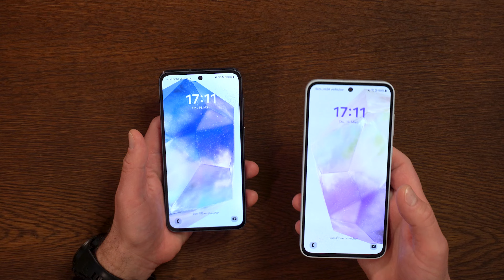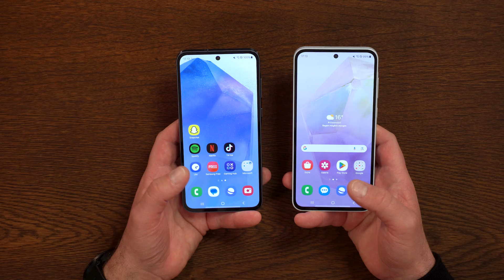Erster Eindruck: Samsung Galaxy A35 5G & A55 5G im Mittelklasse-Duell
Vor einer Woche hat Samsung das Galaxy A35 5G und das Galaxy A55 5G neu vorgestellt. Stefan und Marcus werfen in diesem Video einen ersten Blick auf den neusten Zuwachs in der Galaxy A-Serie.

Kapitel:
00:00 Intro
00:25 Erster Eindruck & Design
02:32 Displays
02:52 Frontkameras
03:12 Hauptkameras
04:07 Schutzklasse
04:19 Akku & Laden
05:09 Prozessor
05:47 Konnektivität
05:58 Betriebssystem, Upgrades & Updates
06:41 Speicher
07:22 SIM
07:45 Vorbestellaktion
08:05 Verkaufsstart & Preis

🔔 Aktiviere die Benachrichtigungen, damit du immer direkt zuerst über unsere neuesten Videos informiert wirst.